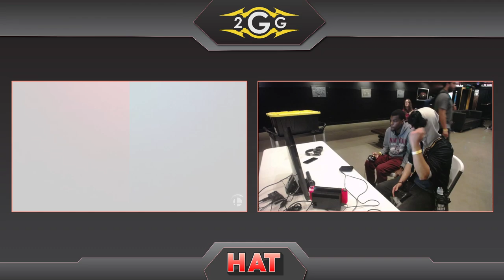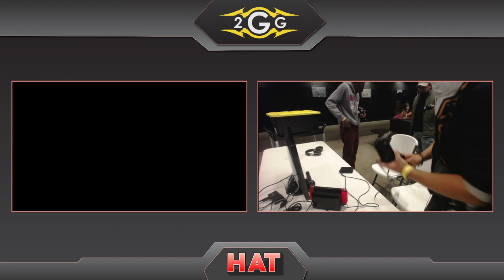HAT 87 - DCG | NotJoel (Link) Vs. Vuhladdin (Lucina) Winners Quarters - Smash Ultimate